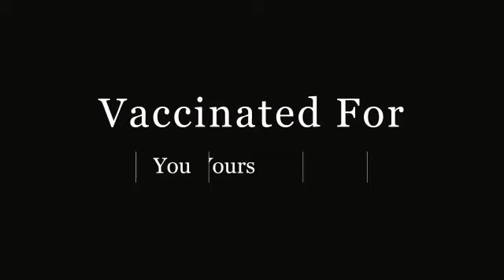What is COVID-19?